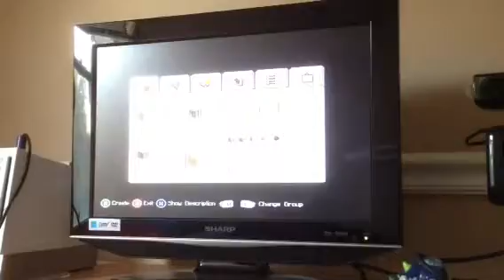Minecraft survive and thrive